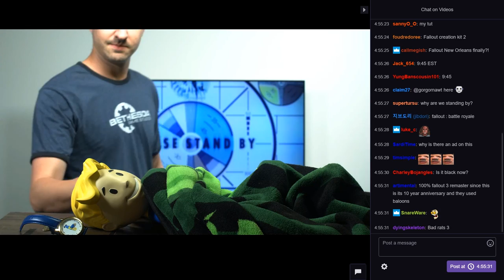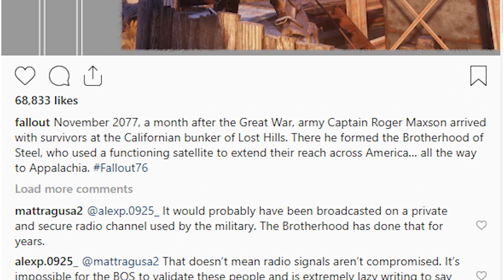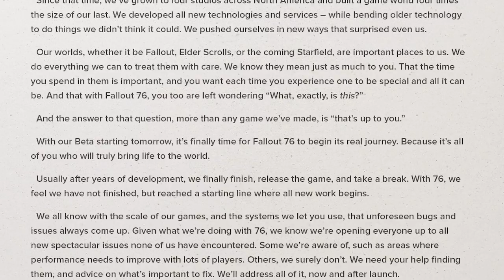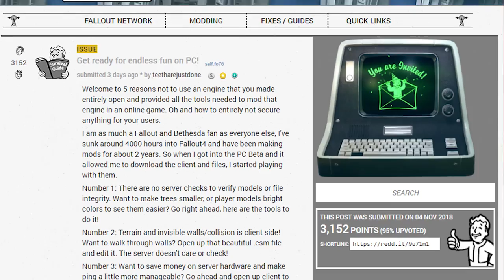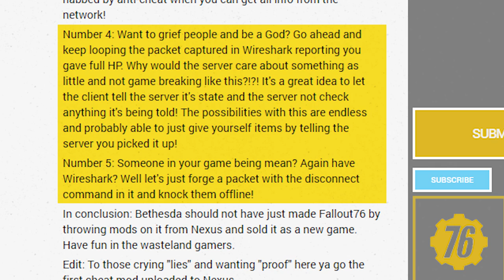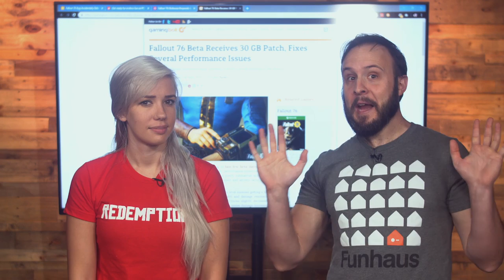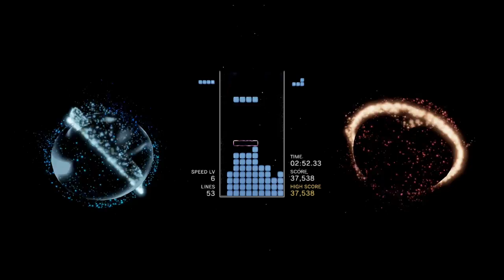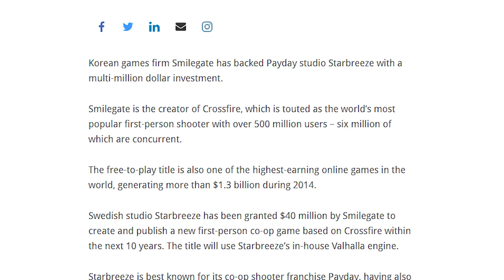Everyone Hates Fallout 76? - Gaming Weekly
Want more Gaming Weekly? Watch the full live recording on Rooster Teeth!

Strap in... uh... Fallouters? Fallsies? Fallout Boyz? What do Fallout fans call themselves? Oh well. get ready to have your little irradiated hearts broken because a lot of folks are not happy with Fallout 76 and we're here to tell you why! Plus Tetris for some reason and The Walking Dead reviews!

[Gamespot] Why Fallout 76 Changes Series' Lore (Including The Brotherhood Of Steel)

[reddit] /u/teetharejustdone, Get ready for endless fun on PC!

[IGN] Fallout 76: Bethesda Responds to PC Hacking Concerns, Is Planning Fixes

[GamingBolt] Fallout 76 Beta Receives 30 GB Patch, Fixes Several Performance Issues